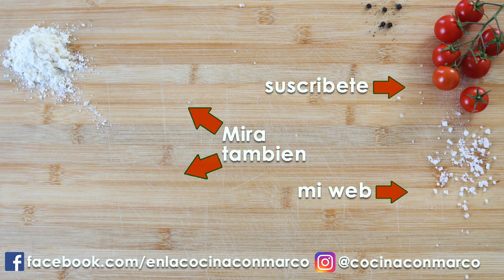Como limpiar y abrir MEJILLONES en casa ✅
En este video te enseño como limpiar y abrir mejillones en casa. Los mejillones frescos siempre vienen muy sucios y no es fácil abrirlos. Con esta técnica vas aprender como limpiarlos bien sin malograrlos.
📙 CAPITULOS:
00:00 introducción
00:41 quitar el cordón
02:43 los mejillones abiertos son peligrosos
03:48 cual cuchillo usar
04:38 como abrir mejillones
06:37 mejillones gratinados
08:46 rellenar mejillones
10:47 hornear
11:15 ingredientes

▼ LISTA AMAZON ▼

TERMOMETRO analogico con clip
TERMOMETRO digital
TARRO 250 ml
SARTEN 28 cm
OLLA 22 cm
ESPATULA de MADERA
SERVILLETAS COLORADAS
COLADOR para PASTA

● Herramienta Video ●
CANON 750D
OBIETTIVO 24mm
KIT de ILUMINACION
MEMORIA 64 Gb
MEMORIA 32 Gb